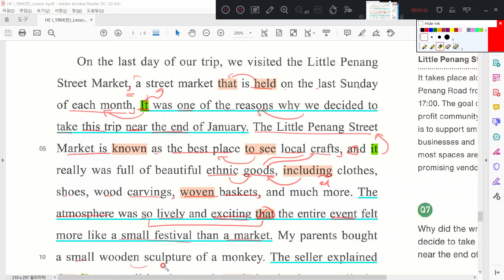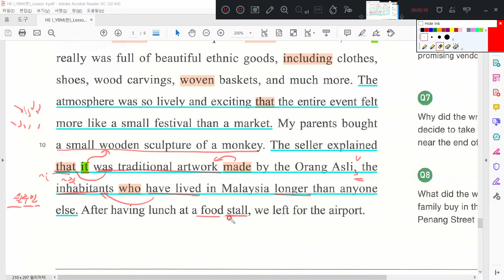고2 영어 1 YBM 한상호 4과(3)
고등학교 2학년 영어 I, YBM(한상호) 4과
어법 위주 100% 내신 대비법